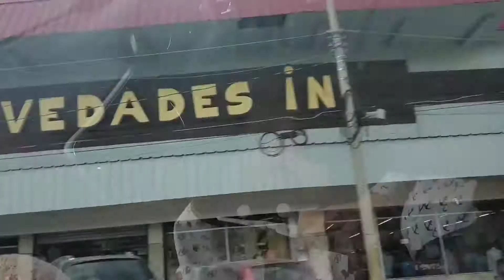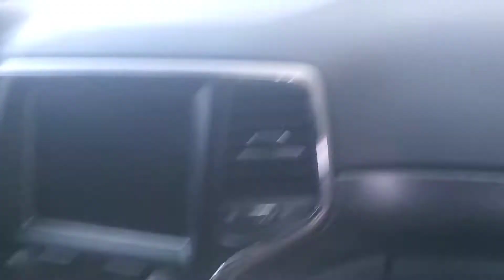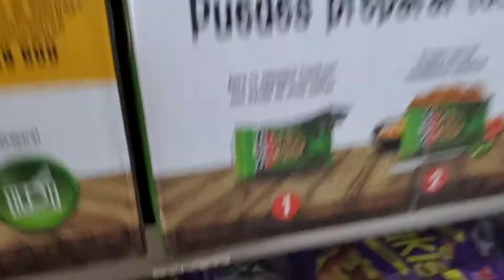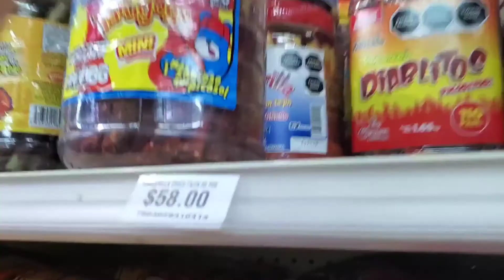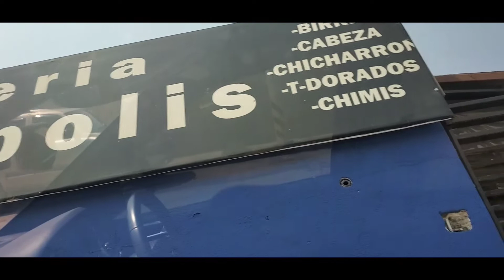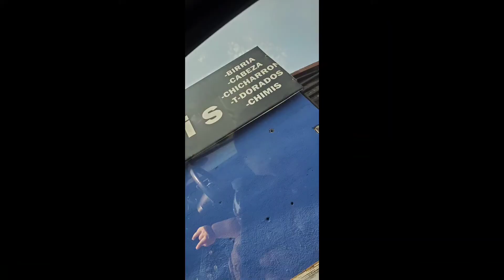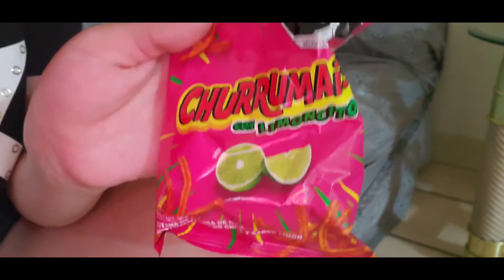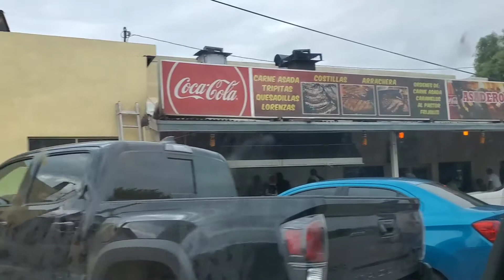Going to Nogales, Sonora| Mexico Vlog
Tell your friends and family to subscribeeee😁

Hope you guys enjoyed this video! I really really appreciate it alot for all the support.

FB: Wendy Felix Uriarte